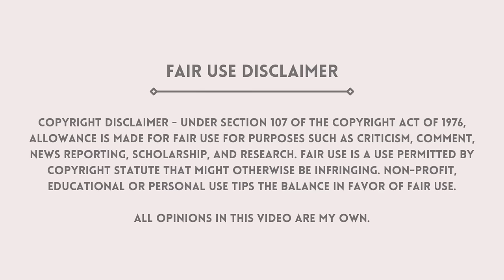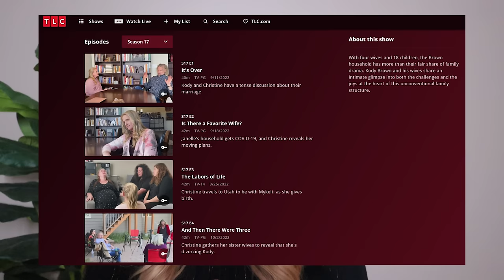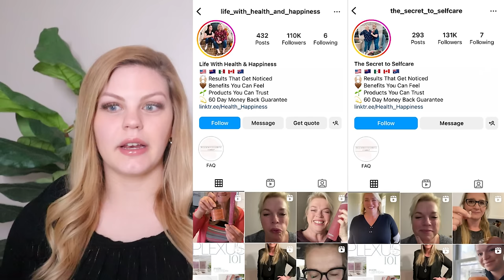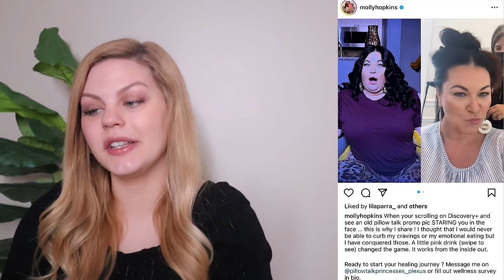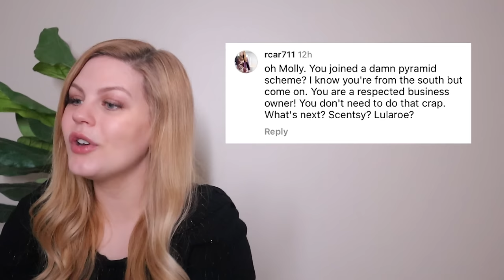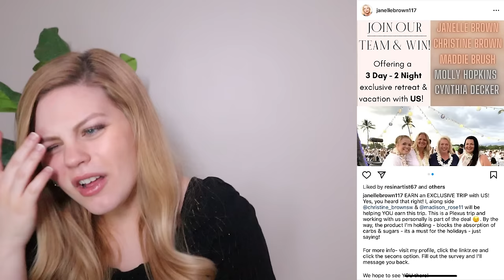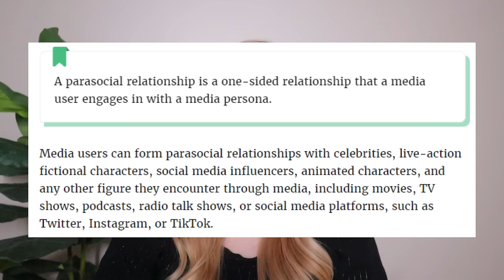TWO OF TLC’S “SISTER WIVES” EXPLOITING THEIR FAME TO RECRUIT FOR MLM COMPANY PLEXUS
I am creating these videos for entertainment and educational purposes. Please do not contact these people on their social media platforms or send them hateful comments/messages. These are social media posts posted to the public by public figures and they are being used only as an example of the manipulative and predatory nature of multi-level marketing companies and the claims their representatives make. I do not condone online bullying or harassment.

CHAPTERS
0:00 Intro
0:50 Today’s Topic
2:04 What’s an MLM?
4:50 Who are the Sister Wives?
8:32 Sister Wives Connection to MLMs
9:33 Massive Rabbit Hole…
22:05 Predatory “Exclusive Trip”
25:13 Exploiting Parasocial Relationships
31:51 What about “average” Plexus reps?
33:17 Final Thoughts

MLM TOP FAILS SUBMISSIONS:
1. Screen record the video or screenshot the photo you wish to submit. Don't worry about cropping out usernames or blurring faces, I do all of this with my editing software
2. Upload the content to your Google Drive